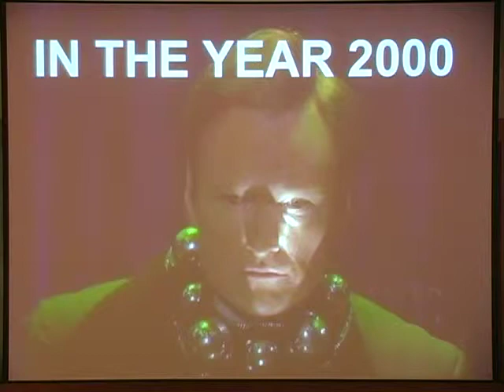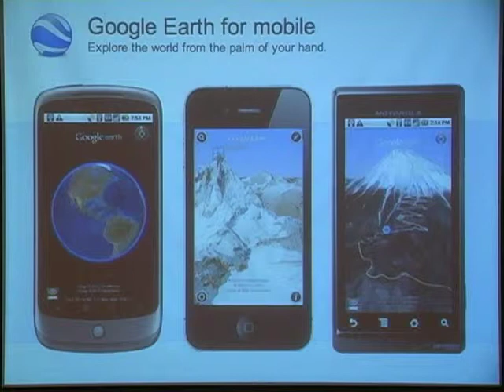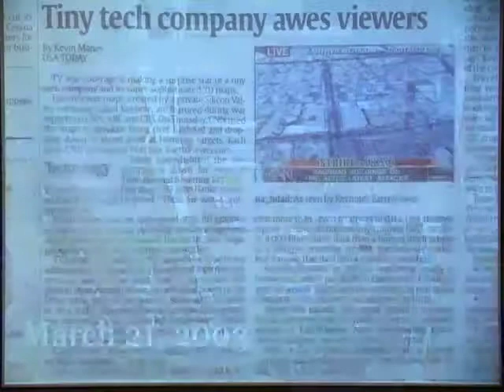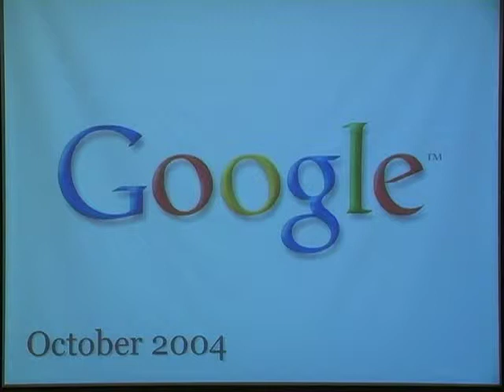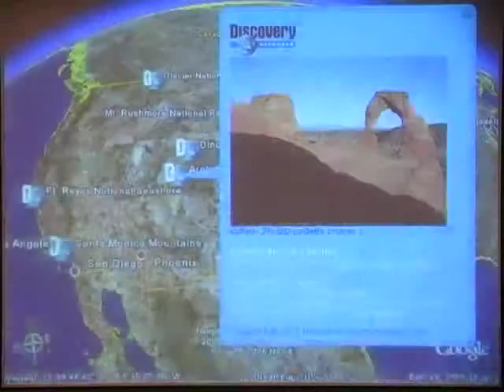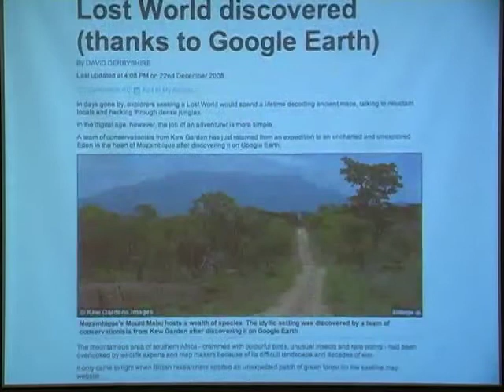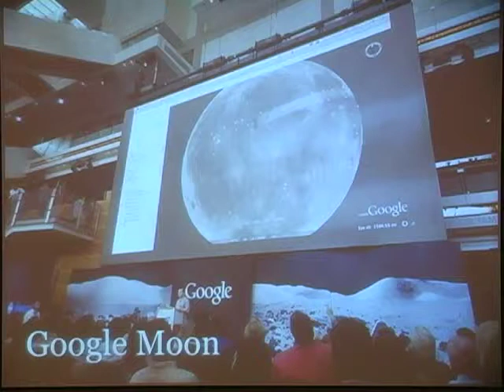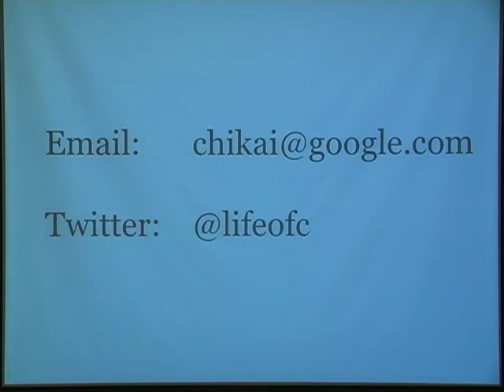Chikai Ohazama: "A Brief History of Google Earth: A Personal and Professional Journey"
Watch video of Vanderbilt engineering alumnus Chikai Ohazama, Google Inc. product manager and co-founder of Google Earth, speaking on "A Brief History of Google Earth: A Personal and Professional Journey."

The Feb. 24 event was part of National Engineers Week, which was established in 1951 by the National Society of Professional Engineers.